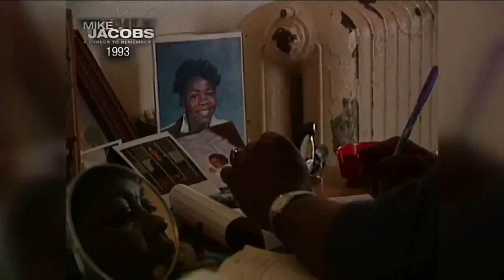Mike's 1993 report from a Wisconsin women's prison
All month, we've been celebrating Mike Jacobs' 37-year career at TODAY'S TMJ4.